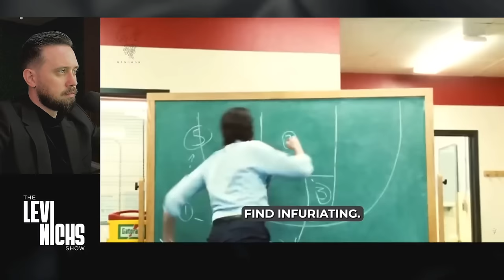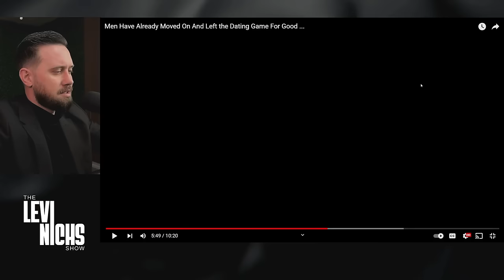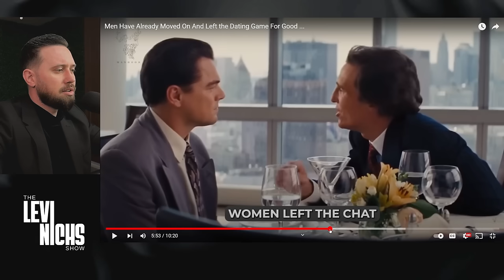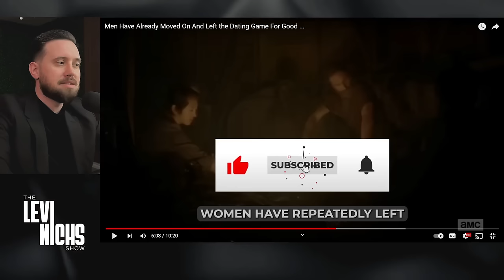Men Have MOVED ON And LEFT the Dating Game FOR GOOD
Men Have Already Moved On And Left the Dating Game For Good ...😂